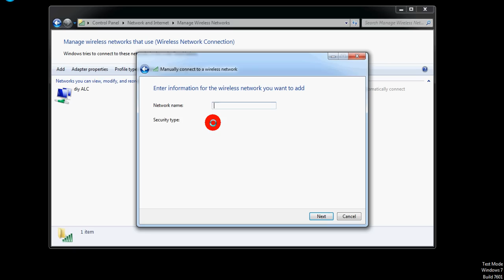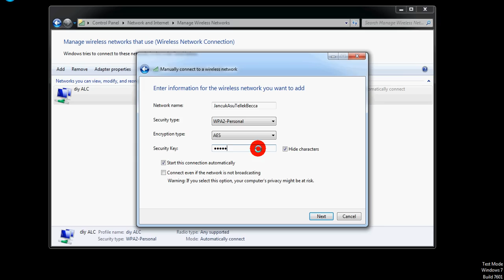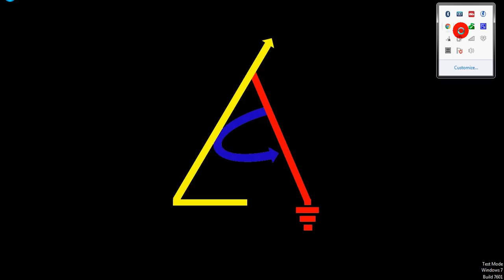Cara Konek WIFI Yang Di Hidden/Disembunyikan Menggunakan PC/Laptop